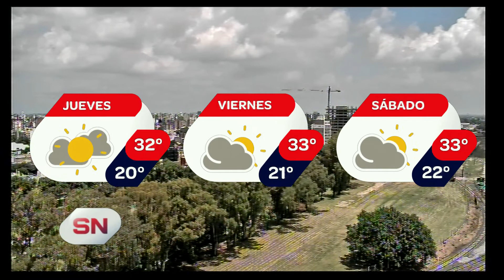Pronóstico extendido. Informe de